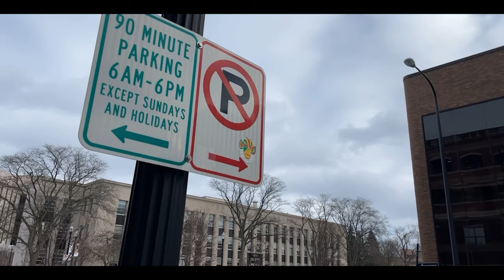Taxi Cab - Uno Dos Tres (Directed by Nick Pyne)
Cant Touch The Zoo Presents:

Taxi Cab - Uno Dos Tres

Directed and Edited by Nick Pyne
Produced by Bailey Daniel

Official Channel of Cant Touch The Zoo